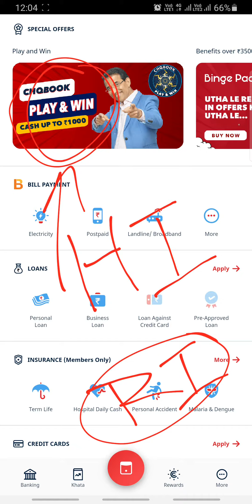Chqbook Quiz Answers Today 8 JUNE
ChqBook Quiz Answers Today 8 JUNE 2021 | 100% Correct Answers - PLAY & WIN

How To Play ChqBook Quiz:
Step1: Download Chqbook App from play store
Step2: Login with your mobile number
Step3: Click on "CHQBOOK PLAY & WIN" banner to play quiz
Play & Enjoy

👉🏼 NOTE !

👉🏼 NOTE !

Topics Covered:
RightInfo, Right Info, Chqbook today answer, Chqbook play and win, Chqbook app answer today, Chqbook quiz answers, Chqbook quiz answer, Chqbook app answer, Chqbook app earn money,
Chqbook app se paise kaise kamaye, Chqbook app quiz answers, Chqbook answers, Cheque book answer, Chqbook today answer, Chqbook app quiz answers, Chqbook app answers today
today chqbook answer, today cheque book answer, chqbook app, check book app answers,
checkbook quiz answers, how to play chqbook quiz, 8 JUNE 2021, play & win, scratch card, win cash upto 1000,